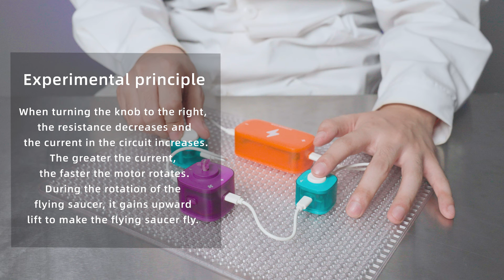Flying Saucer - Science Can